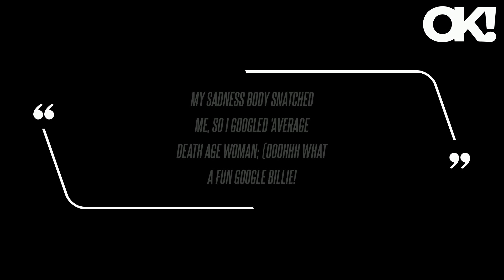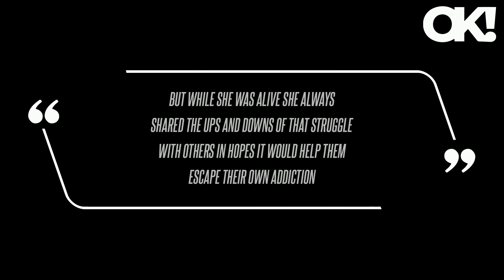'Sad' Billie Lourd Says She Did 'Everything in Her Power' to Get Mom Carrie Fisher Sober But Late Ac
It's been almost eight years since Billie Lourd lost her mom, Carrie Fisher, but the grief hasn't subsided. "My mom would've been 68 today," the Scream Queens star's caption began alongside a throwback photo of Lourd and Fisher. Lourd continued: "On my mom's birthday every year, I try to celebrate her as much as possible, but today I really wanted to celebrate her with her. Lourd - who also posted a picture of her mother's grave to her Instagram Story on Monday - said she "did everything in my power to help my mom get sober," but Fisher "sadly" couldn't "ever escape her addiction." While Fisher's cause of death was listed in the coroner's report as sleep apnea, there was cocaine, methadone, heroin and ecstasy in her system at the time she lost her life. Aside from drug use, other factors contributing to Fisher's death included atherosclerosis, which is a build-up of plaque - cholesterol, fatty tissues, calcium and other substances - in the arteries.